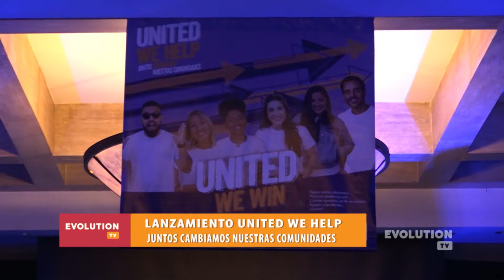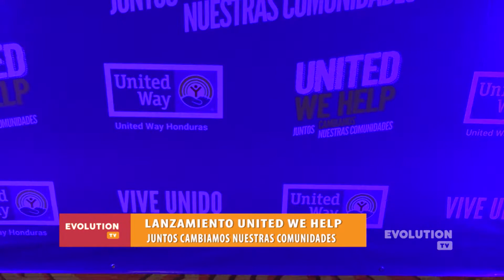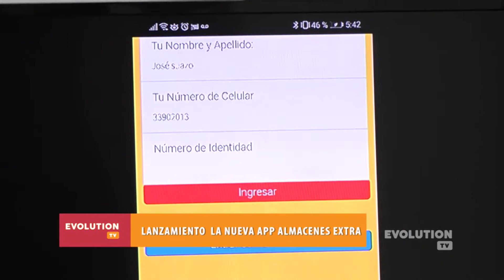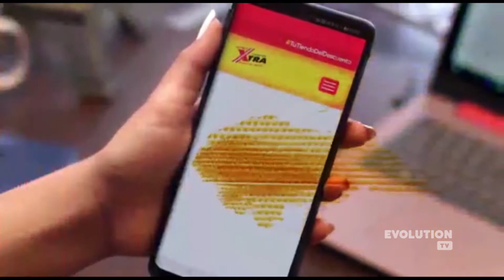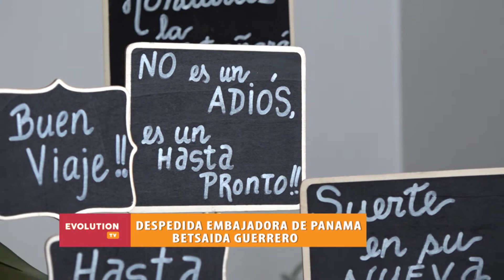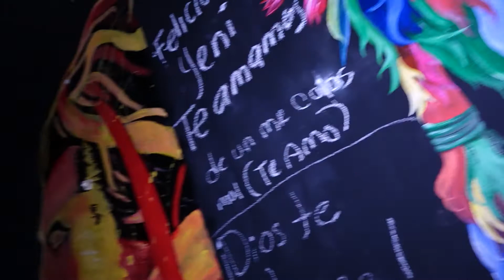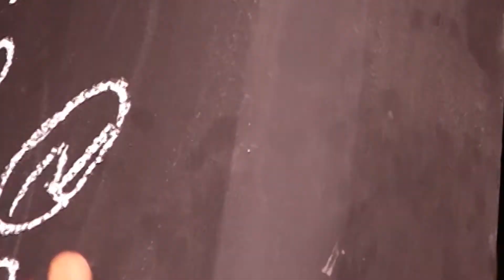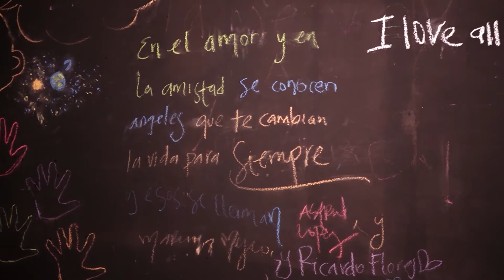EVOLUTION TV JUNIO 2019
LOS MEJORES BARES DE TEGUCIGALPA Y ENTREVISTAS